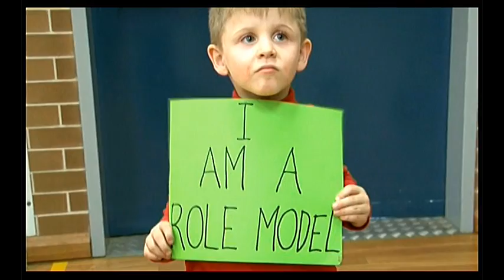This is Your Life Change - Master Paul Mitchell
Over 1/2 million children are bullied each week in Australia and therein lies the challenge. How do you instil in children that are bullied the confidence to face the tormentors, look them in the eyes and back them down. Watch the Video and see how we do it "The Martial Arts Way"